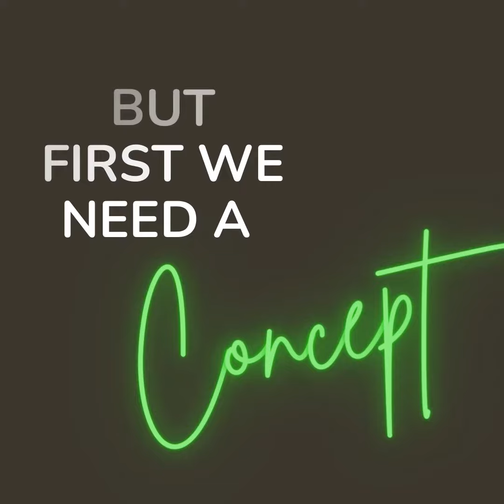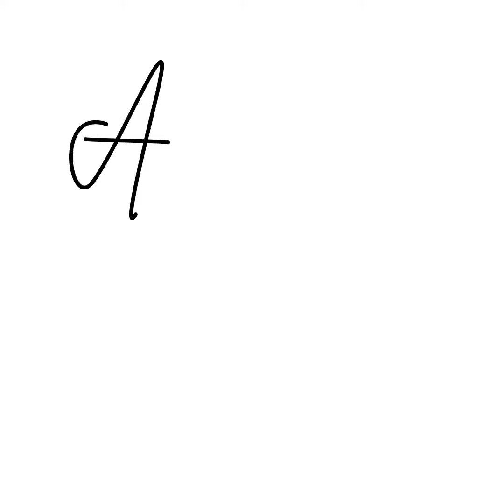In the Studio with Q Esp: 1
InTheStudio - Outdoor Space. Remember that outdoor space I posted on my instagram @thatsyourqdesign a couple of weeks ago? As part of a brand new series, I'm taking you on a benhind the scenes journey or video shorts of this project and many more to come. From its early stages of conceptualization and construction to its finall installation. Hope you enjoy!

Some of the great vendor products you will see are:
@ballarddesigns @safavieharearugs3615 @HomeDepot @Society6 and more